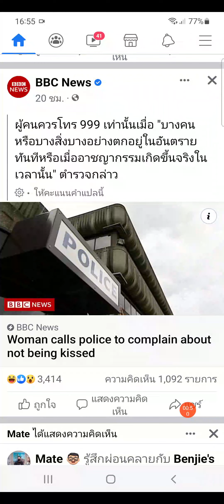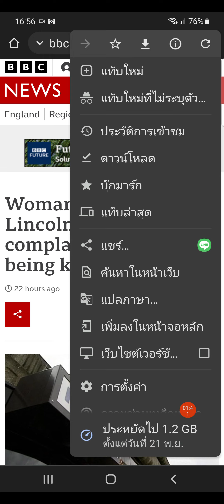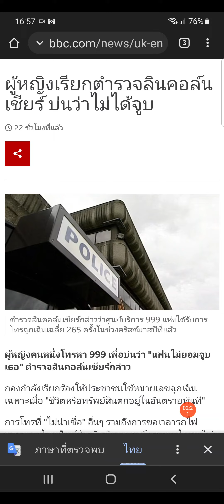วิธีแปลภาษาทั้งหมดจาก Facebook ต่างประเทศ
เมื่อเราเจอเพจหรือ facebook ที่เป็นภาษาต่างประเทศ จะมีวิธีไหนที่แปลภาษาทั้งหมดให้กับเราได้ในทีเดียว วันนี้ Zad Channel มีวิธีการแปลภาษาง่ายๆให้ดูครับ